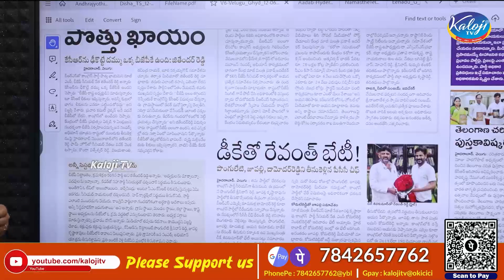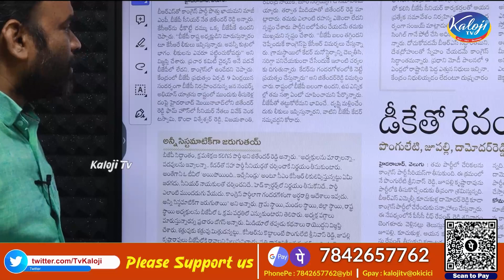బీఆర్ఎస్ తో కాంగ్రెస్ పొత్తు, జితేందర్ రెడ్డి సంచలన కామెంట్స్ | Jithender Reddy Comments | Kaloji TV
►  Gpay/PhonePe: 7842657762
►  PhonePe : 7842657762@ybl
►  Gpay : kalojitv@okicici